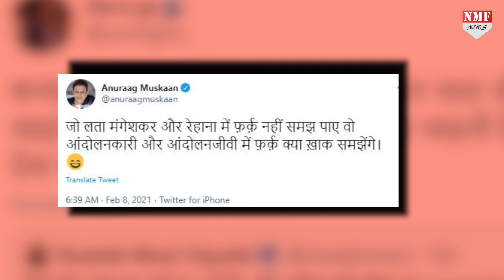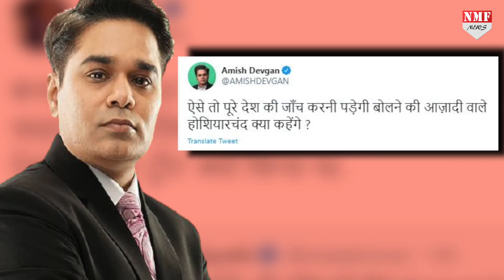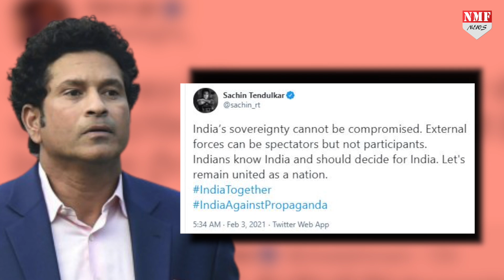सचिन और लता के खिलाफ जांच कराने चली उद्धव सरकार के फैसले परदेशके पत्रकारों ने क्या कहा ?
कांग्रेस के दबाव में सचिन तेंदुलकर और लता मंगेशकर जैसी हस्तियों के
खिलाफ जांच करवाने का फैसला लेने वाली उद्धव सरकार अब इसी फैसले की
वजह से घिरती जा रही है... यहां तक कि भारत के दिग्गज पत्रकारों तक ने

उद्धव सरकार को इस फैसले के लिए जमकर लताड़ा है !
Editor-Vinay